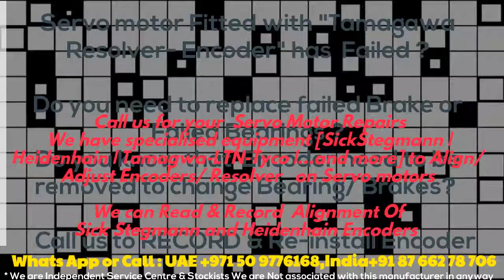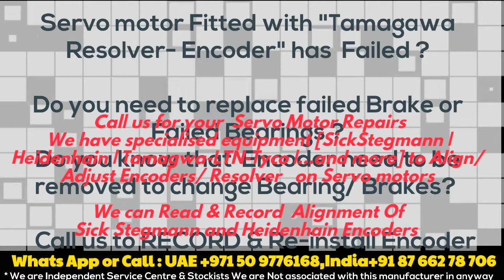Tamagawa India | UAE Dubai TS 521 4 N566 Encoder TS5214N8566 (TS5214N566) OIH48-2500P8-L6-5V